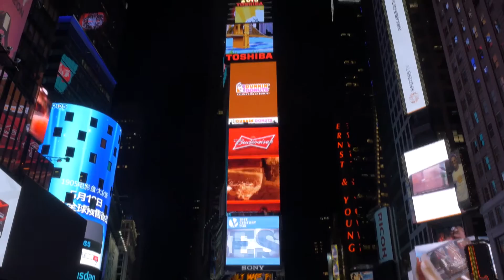Reborn as Phoenix from your Falls - We Dare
We Dare fifth single, "Reborn as Phoenix from your Falls" (released June 5th 2016), comes out with a timelapse collage homemade videoclip directed by guitarist Andrea "R.A," Richini. Soundcloud Profile Thank you!